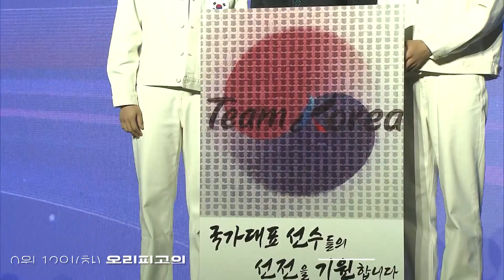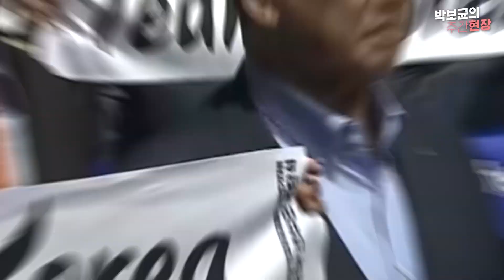가자! 항저우로~ 2022 아시안게임 선수단 결단식 ㅣ 박보균의 주간현장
지난 9월 12일 열린 항저우 아시안게임 선수단 결단식이 있었습니다!
 9월 23일 막을 올려 10월 8일까지 열리는 이번 항저우 아시안게임에
한국은 39개 종목에 역대 최다인 1,140명의 선수단이 파견됩니다.

우리 한국 선수단의 금빛 질주를 전 국민이 응원하며
코리아팀 파이팅~ 응원합니다~